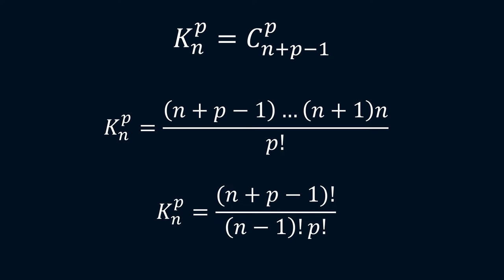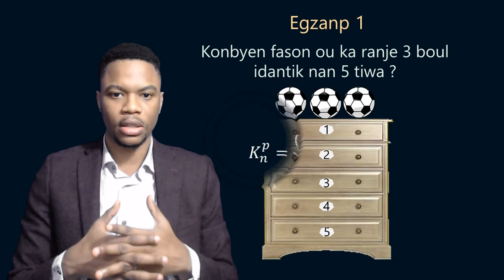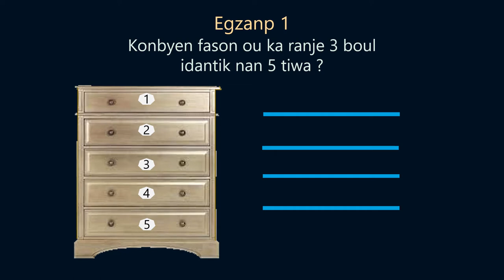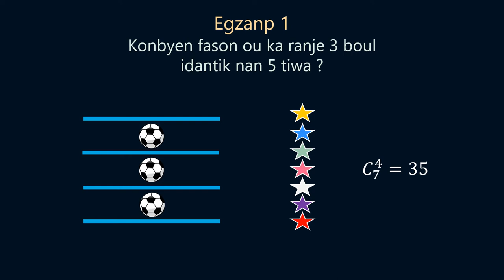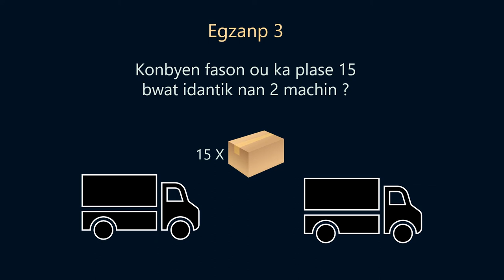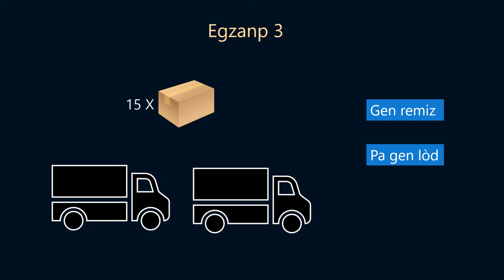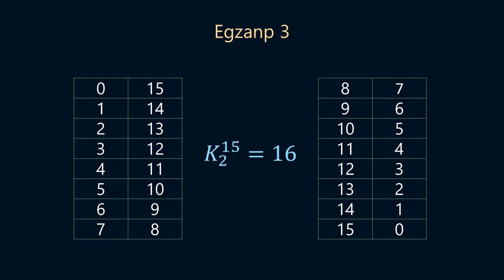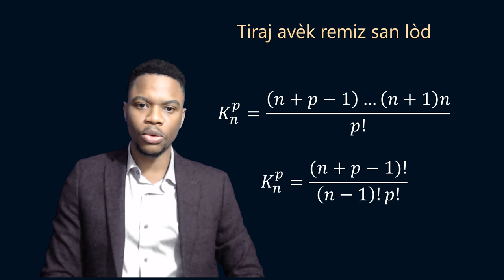Tiraj avèk remiz e san lòd